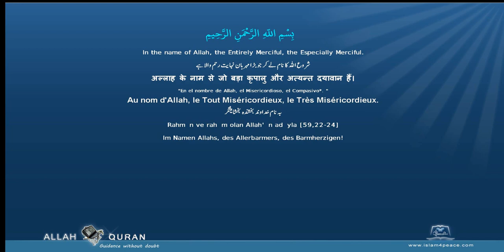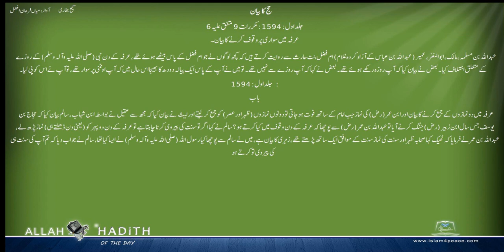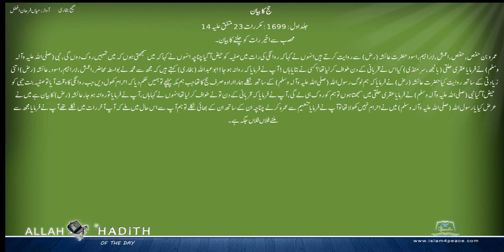Sahih Bukhari Urdu صحیح بخاری اردو 020 حج کا بیان